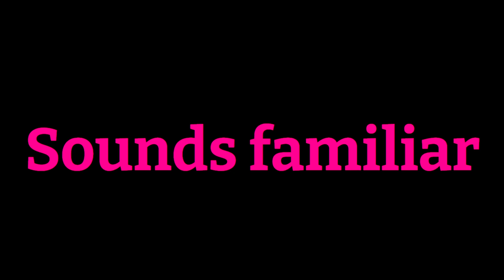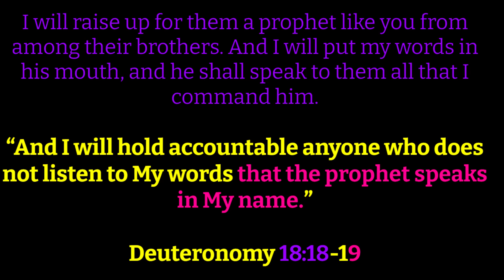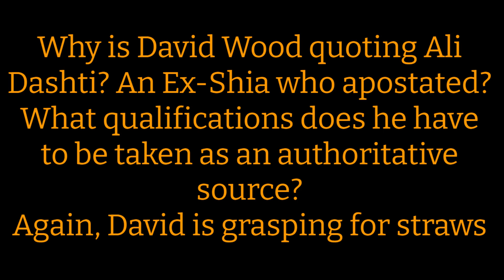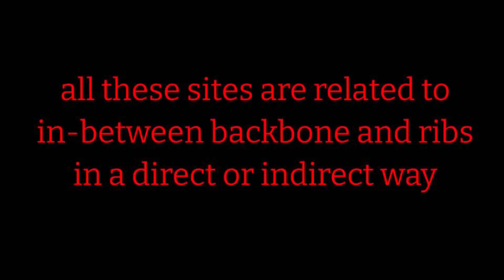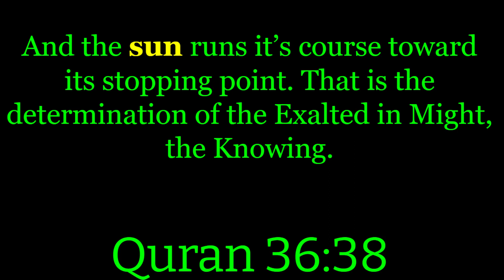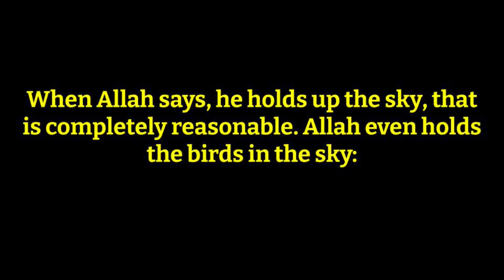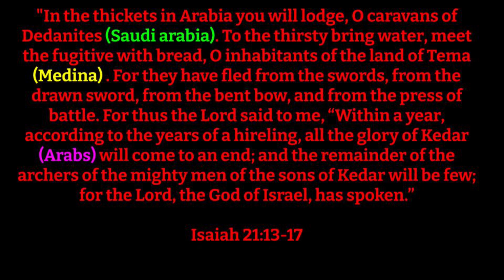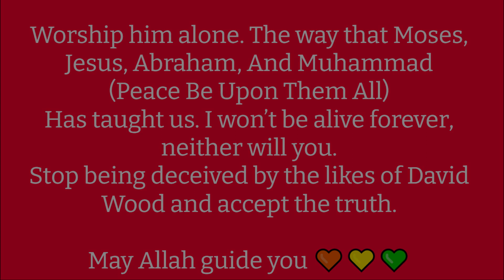The Scientific Mistakes of the Quran- David Wood Refuted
The Scientific Mistakes of the Quran, What Is the Quran? (Introduction to Islam) David Wood on Scientific errors in quran?